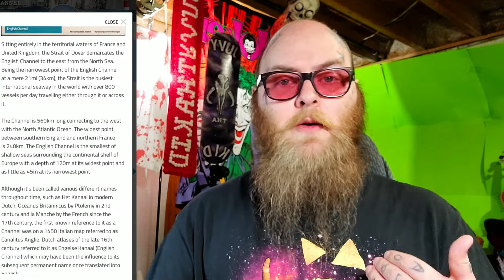Getting Back In Shape!! (Conqueror Challenges)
Getting back on the workout wagon and I've become pretty obsessed with walking.. Pretty cool that I found something to keep me motivated too.